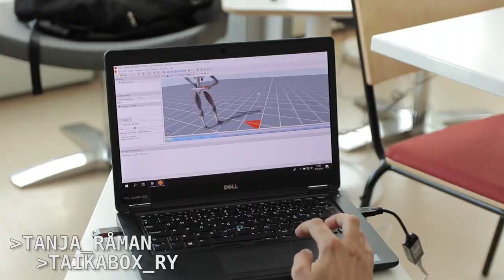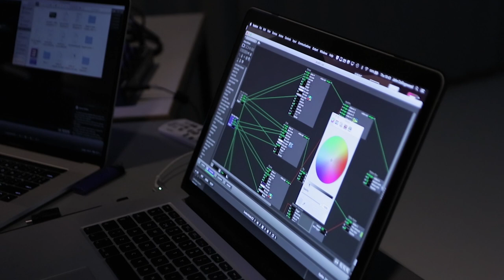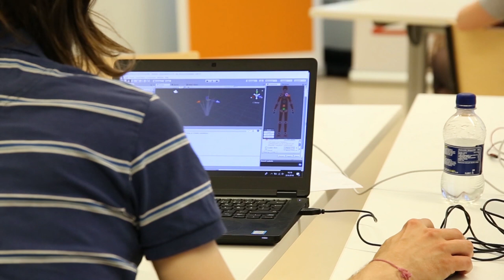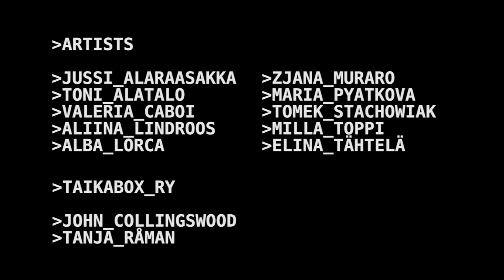OULU DANCE HACK 18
OULU DANCE HACK is organised by TaikaBox and Oulu University of Applied Sciences (OAMK) to bring together art, industry and education in a unique way. Artists travel from all over the world to spend a week in Northern Finland, together creating new work that integrates dance and technology.

The teams are augmented by dance and media students from OAMK, who work alongside the professional artists, gaining valuable experience.

OULU DANCE HACK 18 took place in the last week of August and was supported by Business Oulu, Kulttuurivoimala, Luuppi, Isadora, PlaySign, SmARTplaces, eTOPIA and the European Cultural Foundation (in the form of STEP travel grants for two of the visiting artists)